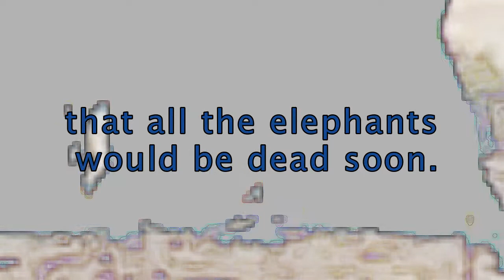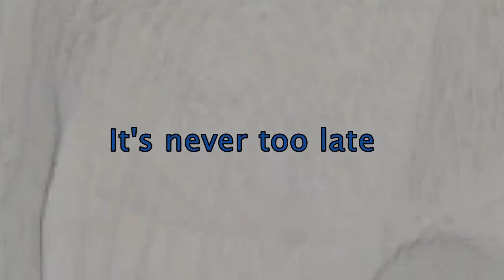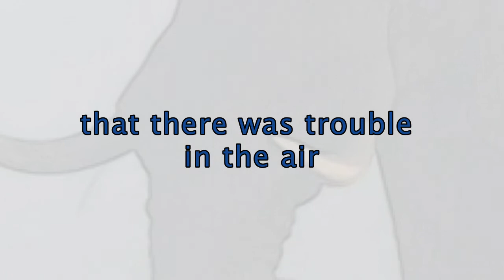Elephants Greg Hancock lyric 2021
"Elephants" from the album "Architecture & Archaeology" by Greg Hancock.
Guitar and vocal - Greg Hancock
Everything Else   - George Arnold

recorded and mixed by George Arnold at Rapunzel Studios, Devon
P&C Greg Hancock 2021